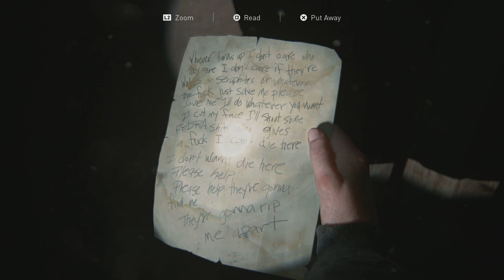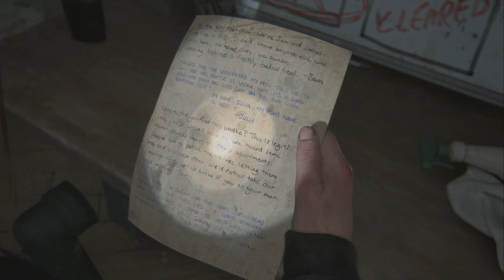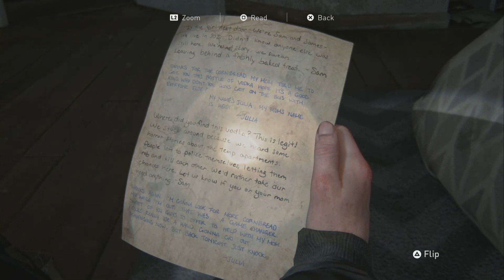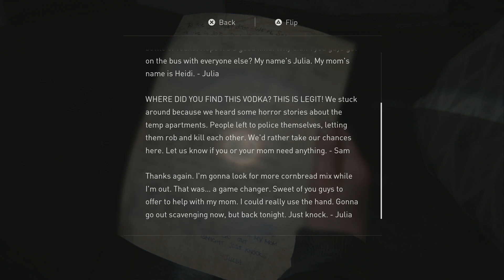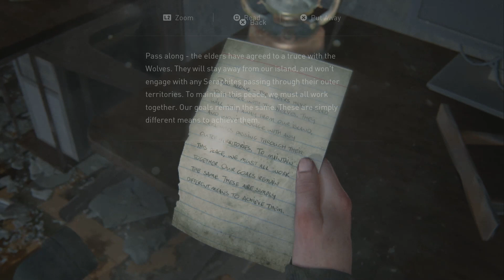YARA BEGUM KO BACHAO │ THE LAST OF US 2 HINDI LET'S PLAY PART 24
This game will definitely touch ur heart & Break ur heart at the same time... I can assure that.